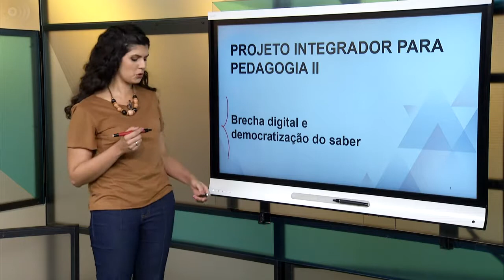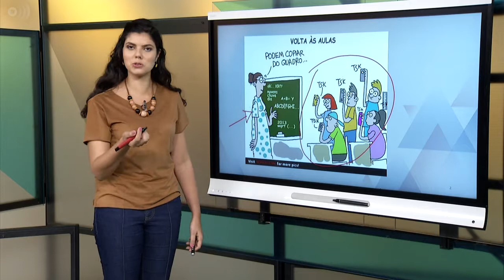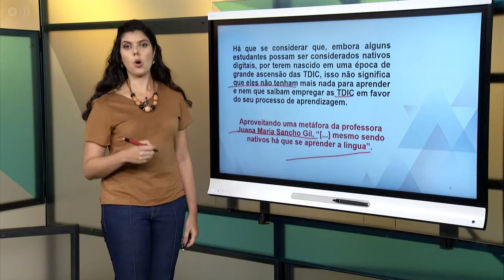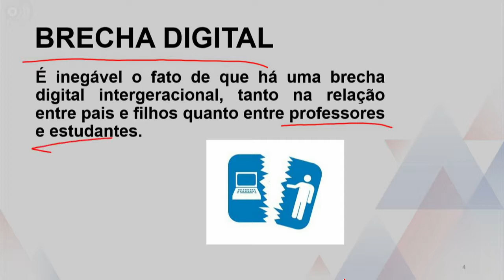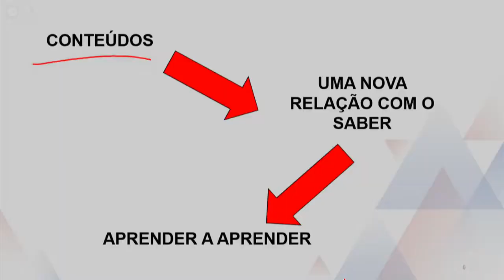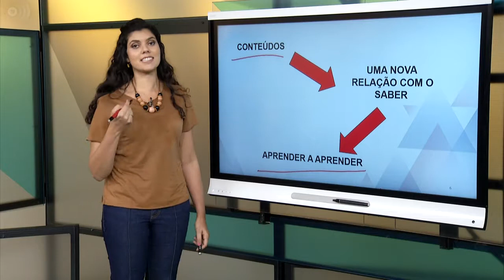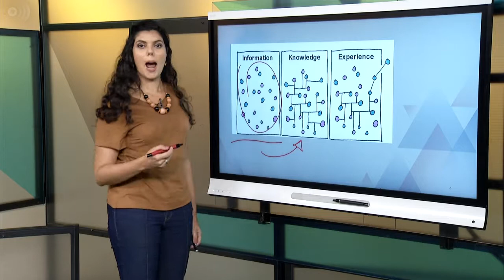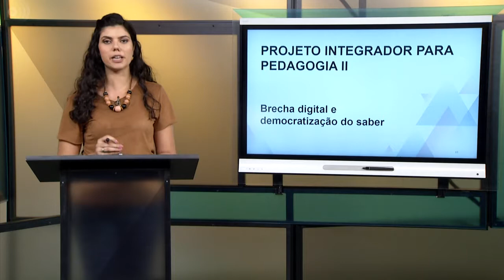Projeto Integrador para Pedagogia II - Brecha digital e democratização do saber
Disciplina: Projeto Integrador para Geral
Univesp - Universidade Virtual do Estado de São Paulo
Professora: Vera Cepellini
Professora convidada: Ketilin Mayra Pedro